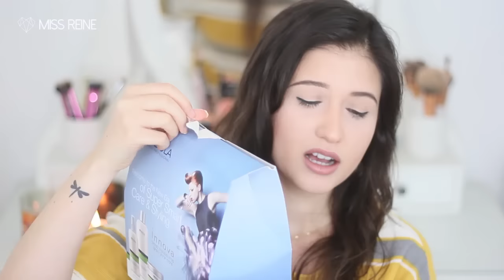הכי הרבה הגרלות שלי! | איך אני עושה גלים בשיער | MissReine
🔲 לא לשכוח להרשם! נתראה בסרטון הבא! 🔲

▪️ לרכישת פלורמר, שמפו יבש, אמיקה, עופרה, אסתי לאודר, ריסים של ארדל ושאר מותגים מדוברים

▪️ השפתון ההורס של קייטלין לייטס שאתן לא מפסיקות לשאול אותי עליו

הגרלות למיניהן:

אתן יכולות להשתתף בכמה הגרלות שתרצו, לא חייבות לבחור מבניהן:)
בהצלחה לכולן!

***שימו לב שתוכלו לקבל גם כפל מבצעים!

ולהגיב לתמונה בפייסבוק שלי שאתן מעוניינות לזכות

ולהגיב על התמונה באינסטגרם שלי שאתן מעוניינות לזכות

▫️ לסרום קרטין יש להגיב פה בתגובות שאתן מעוניינות לזכות :)

בהצלחה לכולן!!!

מסלסל השיער של רמינגטון - ניתן להשיג ברשת המשביר וברשתות החשמל בארץ

▫️הליפסטיק שעליי - hug me - mac

▫️החולצה שעליי - h&m

שאלות נפוצות:

▪️ סטודנטית לתקשורת חזותית
▪️ בת 26
▪️ מצלמה - 7d של קנון
▪️ עדשה 50 mm של קנון.
▪️ תוכנת עריכה - Imovie

▫️ סנאפצ׳אט: IMMISSREINE

▫️ אינסטגרם: IM_MISS_REINE

▫️ לשליחת מכתבים ומוצרים:
לידי לירון תמיר
ת.ד 141, חולון
איני מתחייבת להראות את כל המוצרים בערוץ

-לירון-